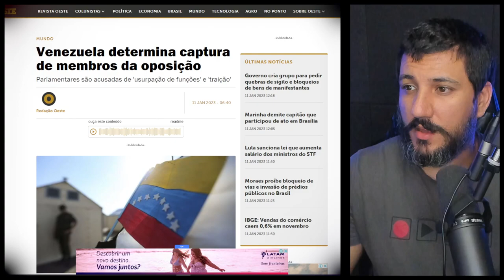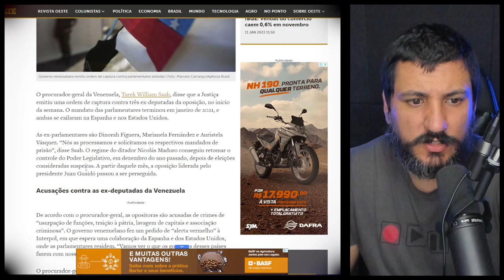Venezuela determina captura de membros da oposição